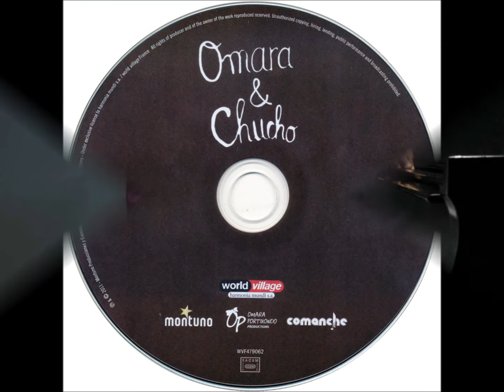RECORDARÉ TU BOCA - OMARA PORTUONDO E CHUCHO VALDES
OMARA PORTUONDO E CHUCHO VALDES
CD OMARA Y CHUCHO
WORLD VILLAGE FRANCE 2011
LA GRAN OMARA PORTUONDO

RECORDARÉ TU BOCA
(TU PENSARÁS EM MI)
Autora: Tania Castellanos
Gravação original de Lucho Gatica
Recordaré tu boca
que mía no será
y viviré cantando
sin poderte olvidar.
Pero cosas muy nuestras
tengo que recordar,
cuando menos lo pienses,
sin poderlo evitar.
Escucharás que cantan
esta canción que tú
pusiste melodía
y letra puse yo.
No importa que hayan cientos
alrededor de ti:
te sentirás muy sola
y pensarás en mí.